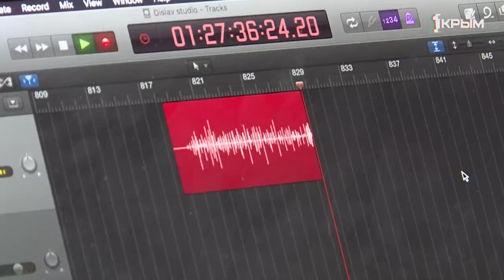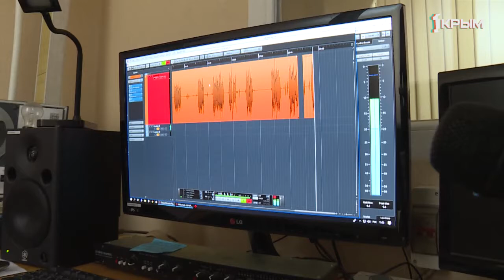Какие существуют виды вокала и чем они отличаются друг от друга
Главный музыкальный инструмент – голос. Какие существуют виды вокала и чем они отличаются друг от друга?